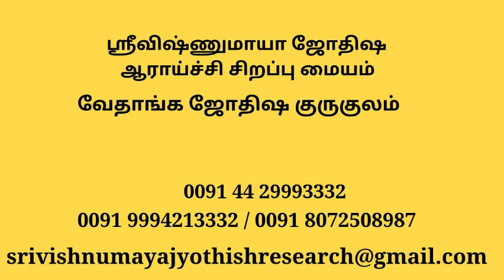Are you running Kaala Chakram Dasa?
Do you want to know what this will do to you and your family?
Do you want to learn about this & help yourselves and also others?
Do you want to know more on Vedic Astrology?
Here is a rare opportunity to learn from the Master, Prof. Nagarajan Ramasamy.

Join us in our courses and learn from the Master, Professor Nagarajan Ramasamy.